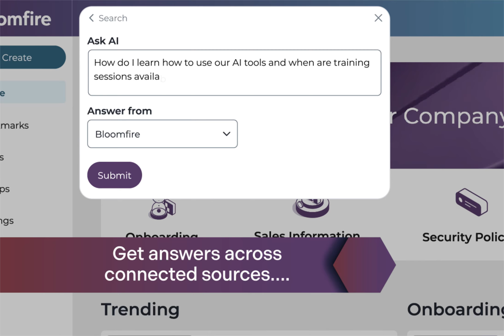Enterprise Search Integrations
Streamline search and content curation from across your tech stack